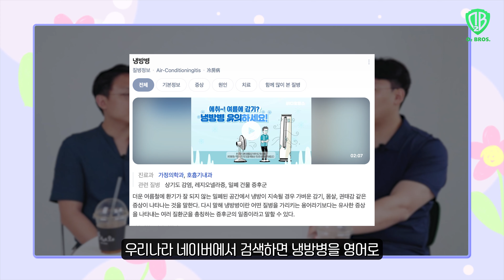그동안 '에어컨' 때문에 아팠던 이유 (feat. 냉방병)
에어컨은 우리나라에 보급된지 그리 오래되지 않은 가전제품이지만
이미 여름철에는 없어서는 안 될 필수품이 되었죠!

여름철 날씨는 더욱 더워지고 장마에 습도가 높은 날도 지속되어
에어컨에 대한 의존도는 점점 높아만 지는데
에어컨을 많이 틀수록 우리 몸에는 이상이 자꾸 생깁니다.

바로 '냉방병' 때문인데요!
냉방병은 에어컨을 강하고 오래 쐴 때 나타나는
건강의 이상을 뜻하기도 하지만
에어컨이 일으키는 다른 원인 때문에 몸이 아픈 것을 이야기 하기도 하는데요!

아이가 있는 집이라면 더운 날씨에 에어컨을 더 잘 활용해야 하는데
아이들은 냉방병에 걸리기 쉽기 때문에
에어컨을 마음편히 사용하기도 어려워서 참 어려운데요..

그래서 오늘 영상을 준비했습니다!
'냉방병'은 대체 무슨 질환이고
이번 여름 어떻게 하면 에어컨을 잘 활용할 수 있을지!
소아청소년과 전문의 슌이아빠와 함께 영상을 통해 알아보겠습니다📺

세계 최초, 국내 1호 [[육아테이너]]
산부인과 전문의 이재일👨‍⚕️
소아청소년과 전문의 이재현👨‍⚕️
두 전문의 형제의 전문적이지만 매우 현실적인 육아와 건강이야기.
[의학 커뮤니케이터] 형제의 하이퍼리얼리티 의학채널 "산소형제TV"입니다🏥

*이 영상은 의료 조언, 진찰 및 진단, 원격 진료 등의 의료 서비스를 제공하지 않으며 동영상에 등장하는 의료종사자와 시청자간의 관계는 의사와 환자의 관계와는 상이합니다.